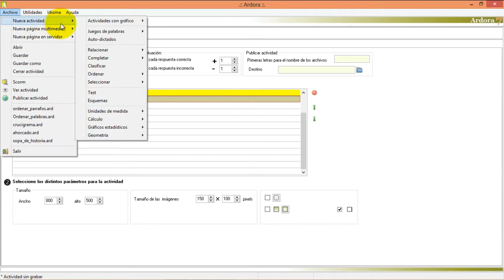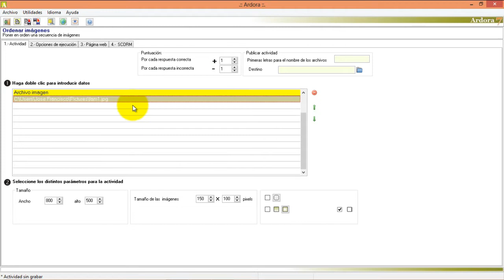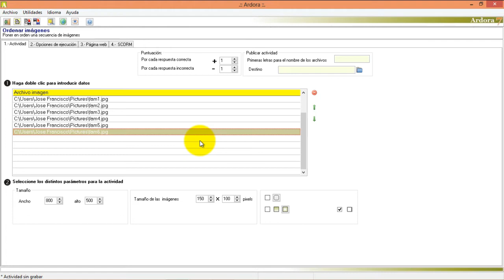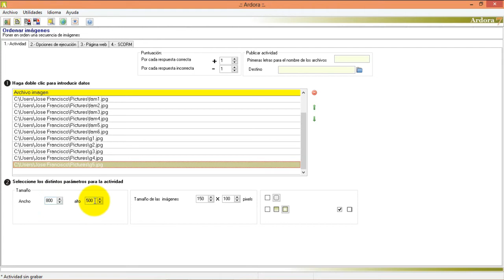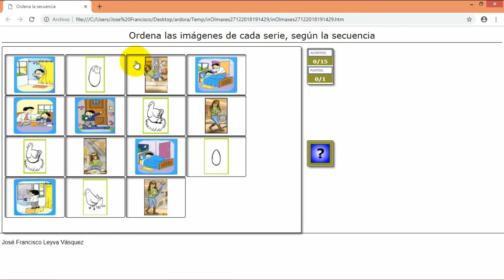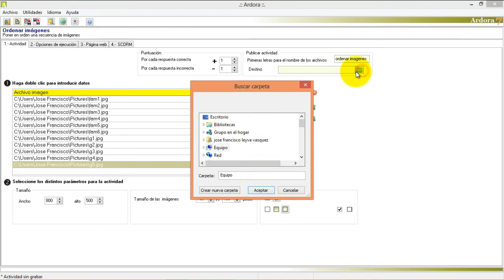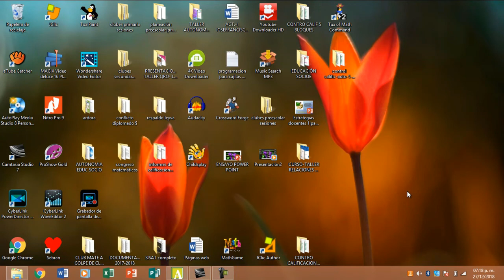Ordenar imágenes Ardora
Actividad para ordenar secuencias de imágenes o historias.